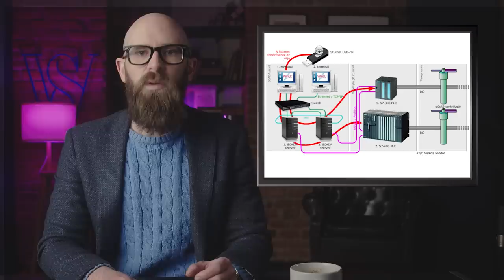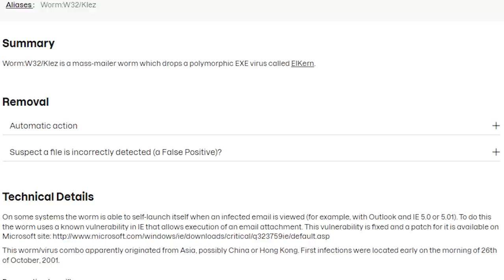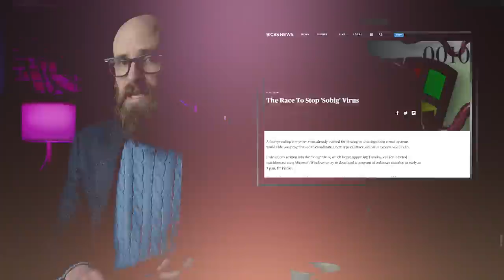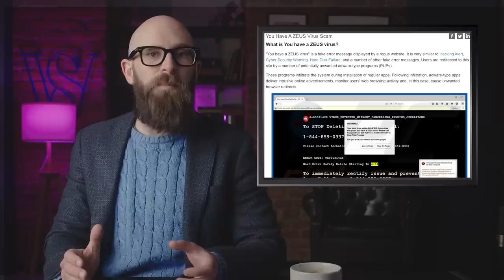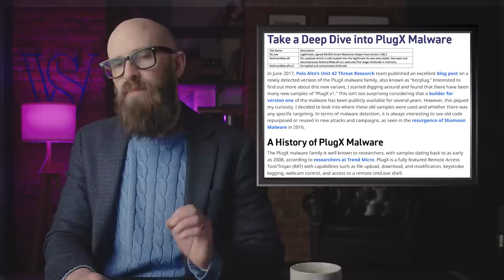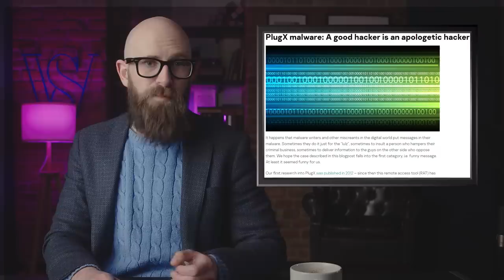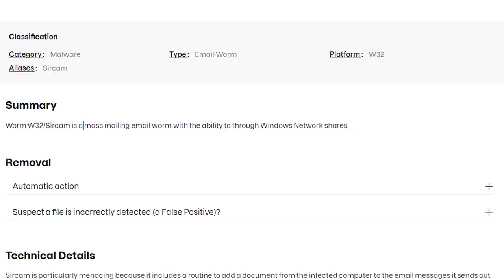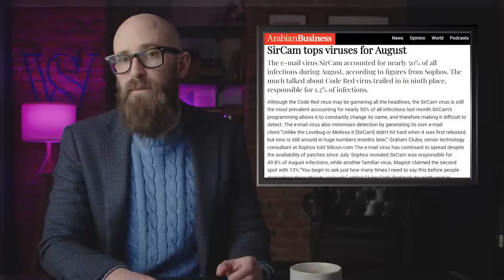TTZ 10 of History’s Worst Computer Virus Outbreaks 1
Discover the most catastrophic computer virus outbreaks in history! From the notorious Stuxnet worm to the banking Trojan Zeus, learn how these viruses caused billions in damages and wreaked havoc on individuals and businesses worldwide.